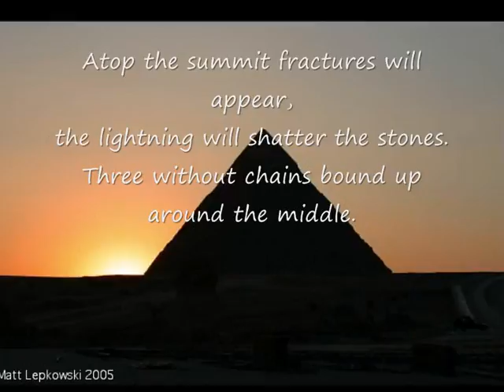Nostradamus 2009-2012 Part 3 with Tony Hicks Psychic Medium 2009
Nostradamus Prophecies for the year 2012 .What are the warnings.Swine Flu ? Stock Exchange Melt Down? more earthquakes up till 2012? More Famine? Trouble in our Universe with our sun?
World war 3? Iran, Middele East ? Oil? Mabus ? Obama? With the New findings of Nostradamus Prophecies for the date 21/12/2012 and before. Psychic Medium Tony Hicks From Norfolk looks into
Nostradamus and works out this is going on right now and is this a warning to our great planet.